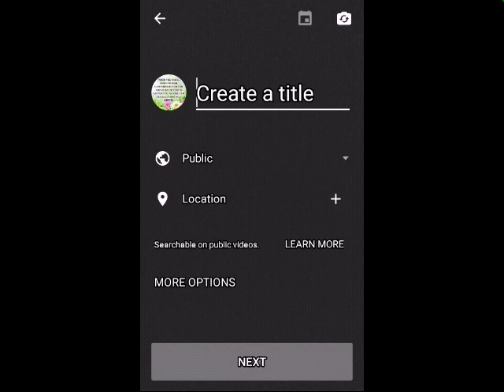How to start Live streaming on YouTube for first time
Here are some steps to start 1st time live stream on YouTube.
1. Click the camera icon right side of Youtube beside of your channel icon.
2. Here you can find 2 option, Record & Live.
3. Click on Live.
4. Youtube wants your phone number.
5. Give your phone number for account confirmation.
6. Choose Country name.
7.select message or call me option. Here I prefer call me option. It's works . If you have multiple channel with one phone number, then choose "call me" option.
8. Google will call you instantly & write down and then type the OTP or the verification code .
9. Wait for 24 hrs.
10. After 24 hrs,go press the camera icon. It's wants some title for live streaming video.
11. Give a name, go start your streaming with in 3 second.
12. Please be careful what are you streaming.

     Hope it's useful. Keep watching.